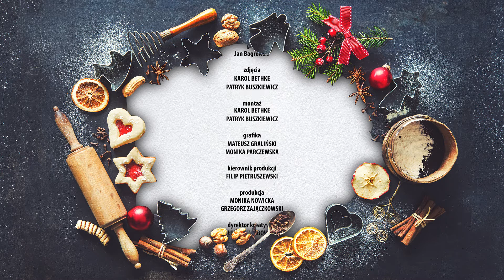Karp po żydowsku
Zobacz przepis na Święta inspirowany kuchnią z całego świata!